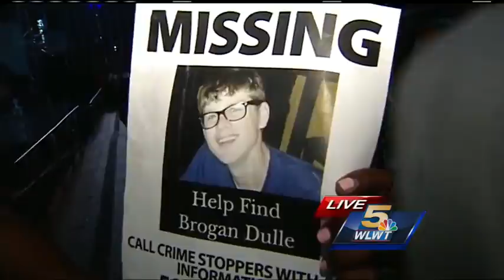Volunteers hand out Brogan Dulle fliers at Taste of Cincinnati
Friends and family members of UC sophomore Brogan Dulle handed out fliers at a booth at the Taste of Cincinnati Saturday afternoon.